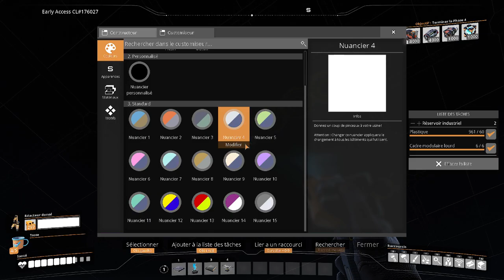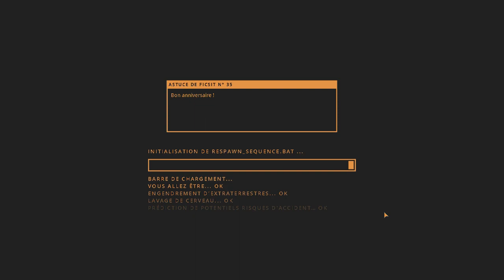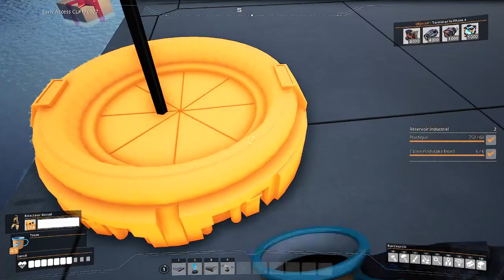Satisfactory Update 5 coop #9 L' usine d'énergie part.2 Rediff du 22/12/21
Gameplay / Let's play FR ( Français ) sur Satisfactory Update 5 ( PC ).
Venez me suivre sur:
Infos sur le jeu:
Satisfactory est un jeu de construction d’usines en vue à la première personne dans un monde ouvert avec une touche d’exploration et de combats. Jouez seul ou entre amis, explorez une planète inconnue, construisez des usines à plusieurs niveaux et des tapis roulants à l’infini !